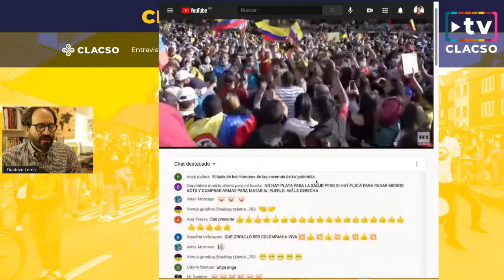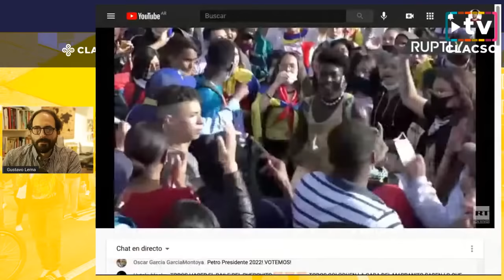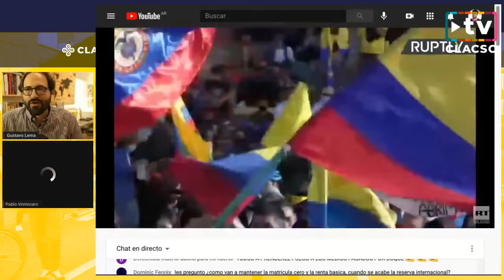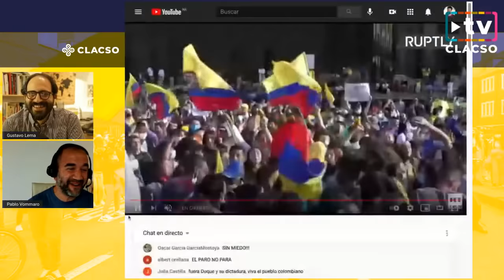Especial CLACSO x Colombia: "Colombia no está sola"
La brutal represión desatada en Colombia merece una ola de repudio y de denuncias sobre las decenas de muertos y desaparecidos, centenares de heridos y detenidos y demás abusos por parte de la fuerza pública como única respuesta a un pueblo que enfrenta en la calle la política neoliberal del gobierno del presidente Iván Duque.

“No nos maten”, claman colombianas y colombianas, y desde CLACSO nos preocupamos por amplificar sus voces. Para ello, agrupamos todas las notas y declaraciones sobre la ejemplar lucha en Colombia en una nueva sección: CLACSO x Colombia, que mantendremos actualizada con nuevas manifestaciones, proclamas y denuncias.

Desde ya, les invitamos a un programa especial que realizaremos el miércoles 12 de mayo a partir de las 15:00 de Colombia, 17:00 de Argentina y Uruguay (GMT -3), con participación de integrantes de la Secretaría Ejecutiva y de Directores y Directoras de Centros Miembros CLACSO de Colombia, para acercar nuestra solidaridad a colombianas y colombianas en su lucha por una sociedad mejor y seguir denunciando el accionar del gobierno de Iván Duque.